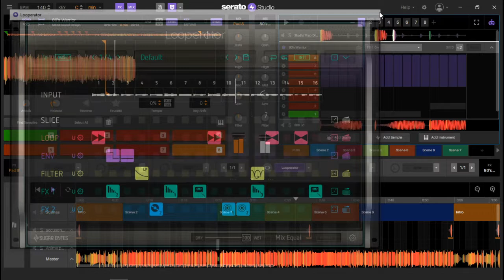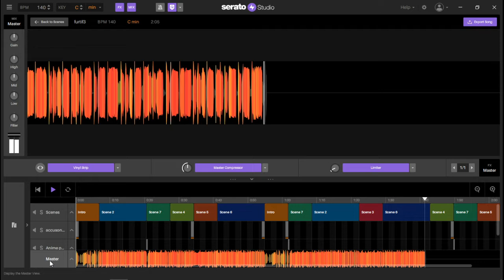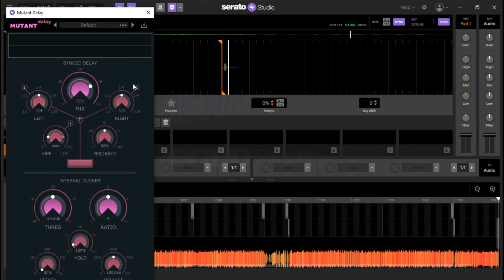SERATO STUDIO STYLE INSTRUMENTAL